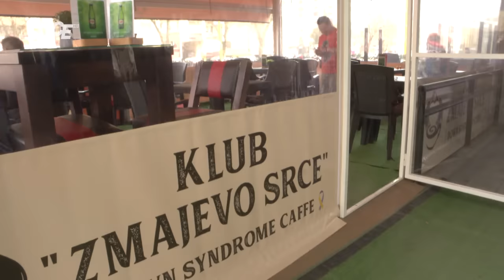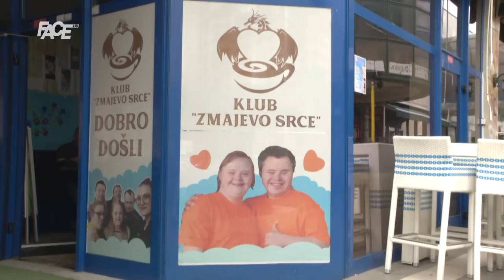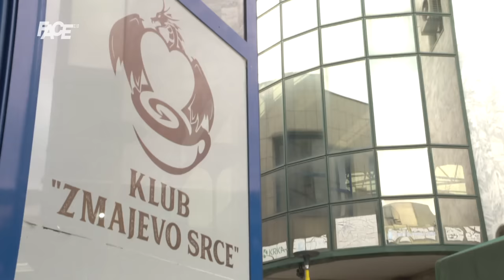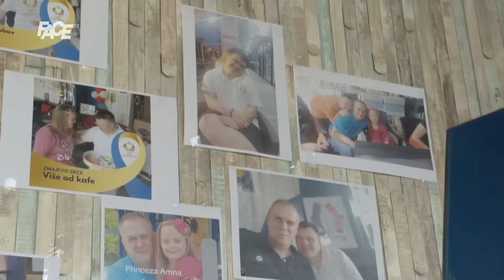Zmajevo dobro i veliko srce:Rahmetli Amra im dala zanat u ruke, sada oni nastavljaju njenim koracima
Marketing, YouTube & Digital distribution:
EMDC Network